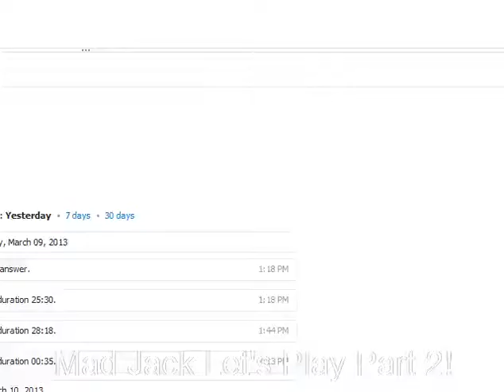Let's Play! Banjo and Kazooie Pt 2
Part 2 of my Banjo and Kazooie Playlist! Like and favorite!